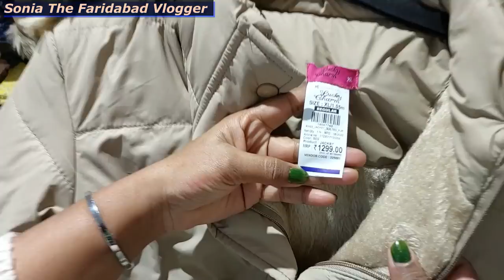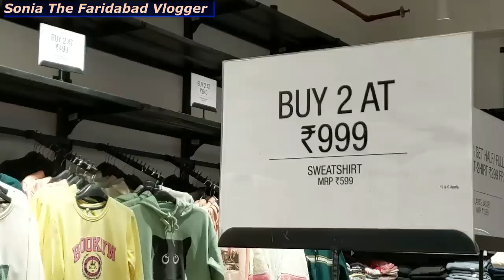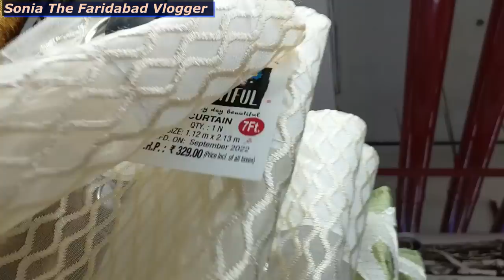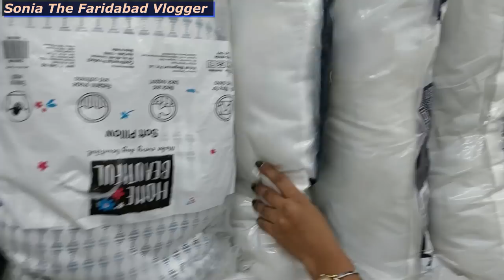Vishal Mega Mart Faridabad Sector 31 || Winter Shopping From Vishal Mega Mart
Vishal Mega Mart Faridabad Sector 31
Winter Shopping From Vishal Mega Mart
hello Friends
Today I will show you Vishal Mega mart which is located in Faridabad Sector 31 near Pristine Mall Huda market . so if you are seeing some winter clothes for whole family you must a visit in this mall there is huge collection of winter ladies wear jeans kid wear caps shoes pillow curtain and many more things used in a house .
Sonia Sharma